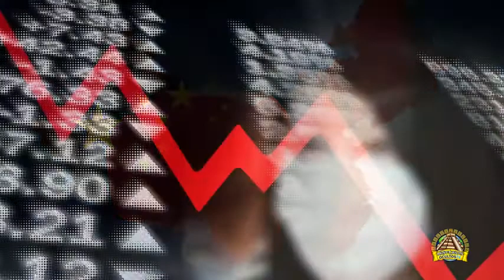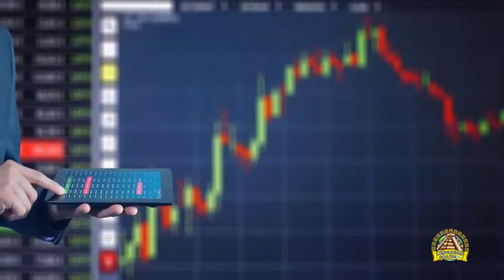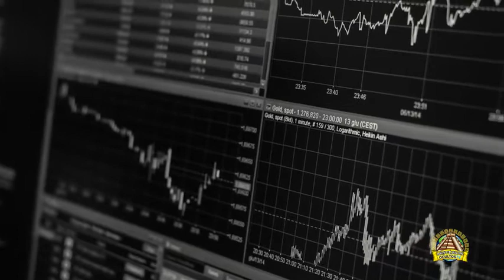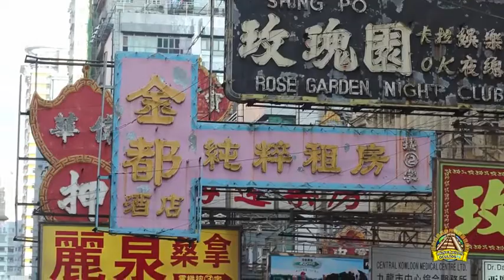VIDEO QUE ESTARA POR SER CENSURADO EN EL 2020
Me encontre este video que podria ser censurado por la elite mundial. Por su analisis de lo que esta pasando en el 2020.